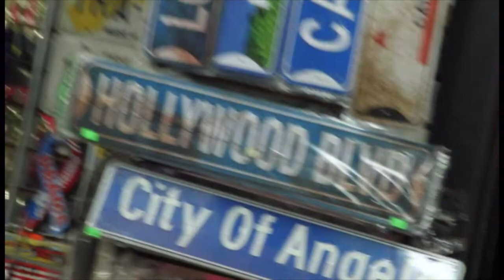Witchcraft 15: The Hollywood Coven feat Ernest Pierce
The Crystal Force Classic Cult just began when some of the members realizes that Sharon is not who she thing she is. Jamal isn't who they think he is and all Hell Breaks Loose!